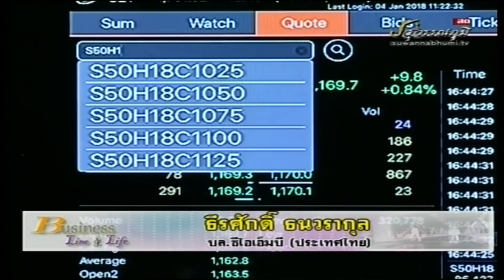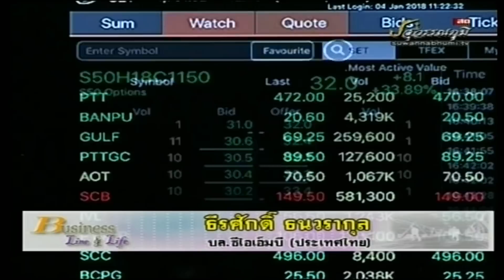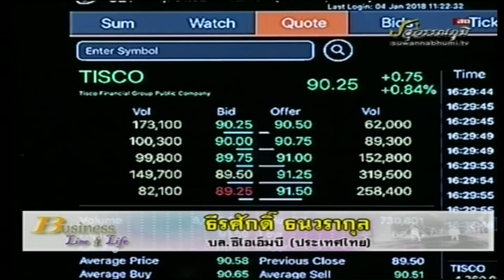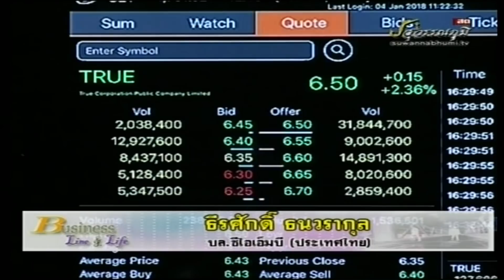ธีรศักดิ์ ธนวรากุล 04-01-61 On Business Line & Life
รองผู้อำนวย ฝ่ายวิเคราะห์ บล.ซีไอเอ็มบี (ประเทศไทย)